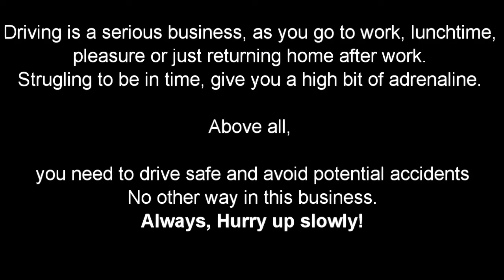Good Vibes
Description